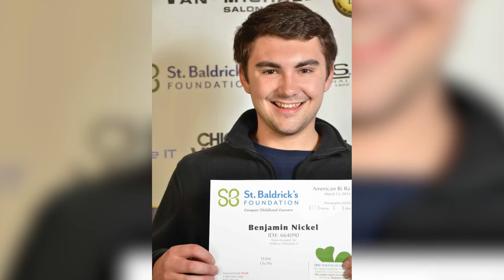Georgia Tech Student Profile - Ben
Being a Yellow Jacket has been life-changing for third-year engineering student Ben. He shares why, including highlights such as his study abroad experiences.